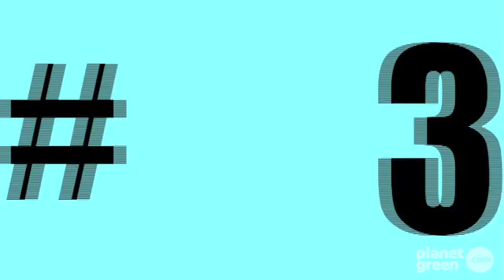Planet 100: Top 5 Solar Powered Oddities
Photovoltaic panels, which harness the rays of the sun to produce electricity, are common on satellites, green homes, and the concept cars built by engineering students. Increasingly, however, solar power is driving a range of gadgets, vehicles, and structures formerly reliant on traditional energy sources. In this episode, Planet 100 counts the top five solar-powered oddities.